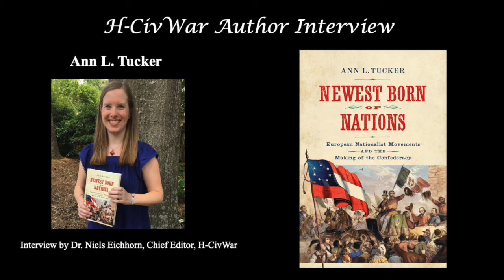Interview with Ann L. Tucker--US Southern Newspapers and European Newspapers